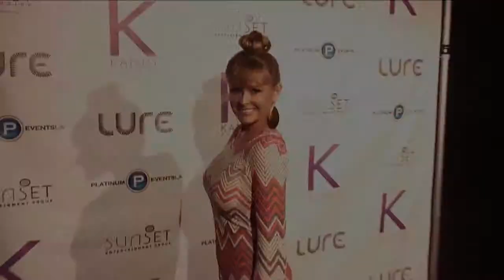Katie Lohmann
Katie Lohmann on the red carpet.